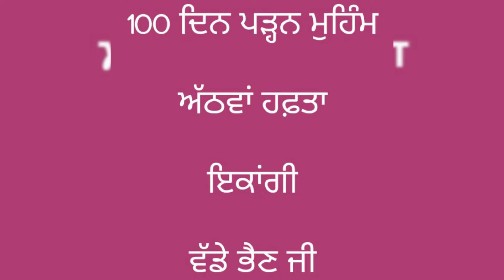100 ਦਿਨ ਪੜ੍ਹਨ ਮੁਹਿੰਮ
100 ਦਿਨ ਪੜ੍ਹਨ ਮੁਹਿੰਮ